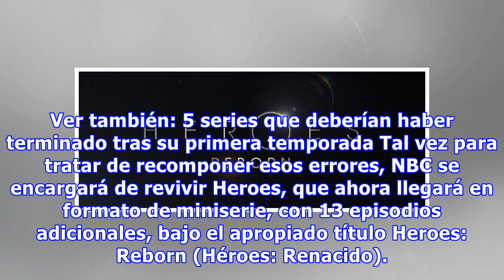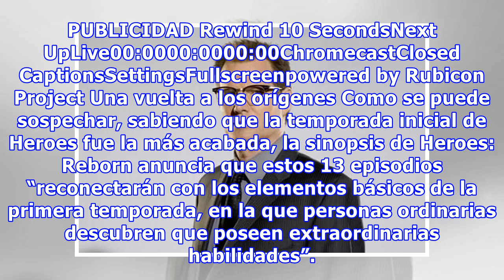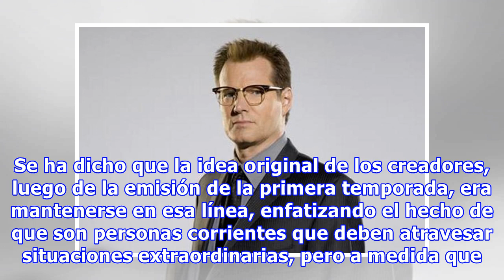Estos son los 2 actores confirmados para Heroes Reborn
Zachary Levi Heroes fue uno de los grandes fenómenos de la televisión durante la década de los 2000, pero así de sorpresivo y repentino como fue su éxito, fue también su declive, ya que luego de una primera temporada original y atrapante, la serie se agotó y poco más tuvo para ofrecer a una audienci...